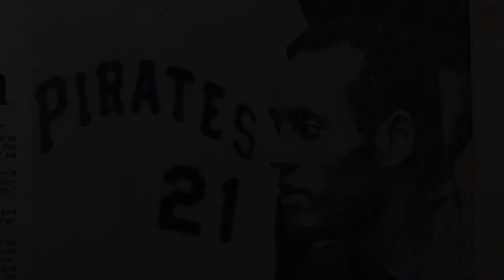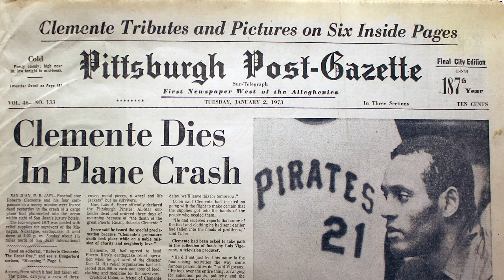Roberto Clemente and Chiropractic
Roberto Clemente was one of baseball’s greatest players and was also an outstanding philanthropist and a strong advocate for the chiropractic profession. Following a severe car accident that left Clemente with chronic back pain, the athlete visited doctors at Logan, who helped him heal and opened his eyes to the power of chiropractic treatment.